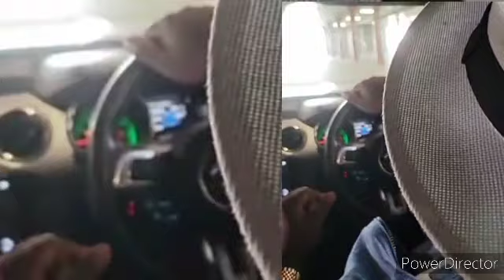🛑ENFIN WERRA ACCEUILLI COMME UN ROI A CAPTOWN SUIVEZ L 'EXCLUSIVITÉ